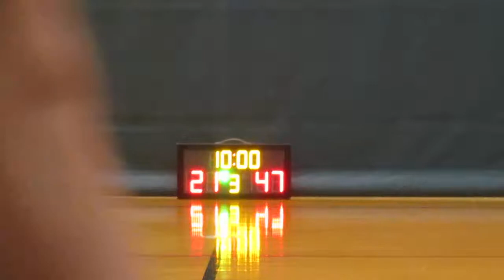STARLEAGUE KL S11 20180620 ThisGary vs HK Legacy q3